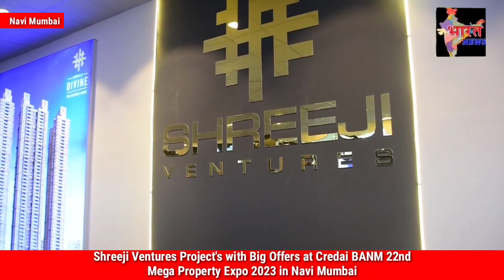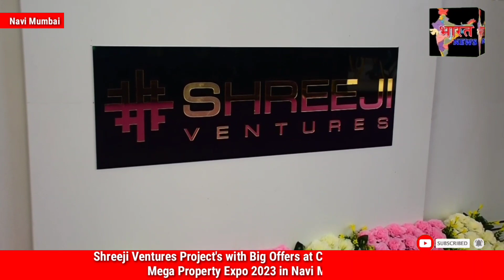Shreeji Ventures Project's with Big Offers at Credai BANM 22nd Mega Property Expo2023 in Navi Mumbai